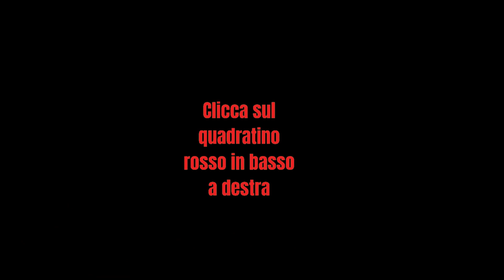Lancio del pacco nel bagnato! Corriere da radiare!!!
Se non hai voglia di lavorare lascia il posto a qualcun altro!!! Corriere da radiare!!!